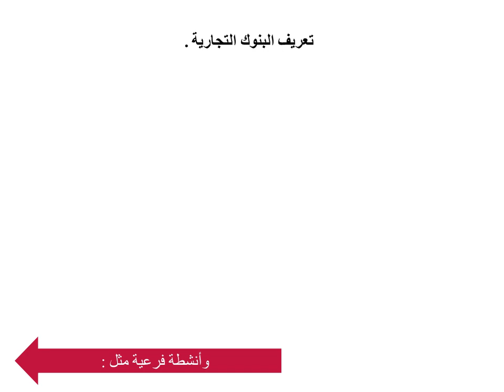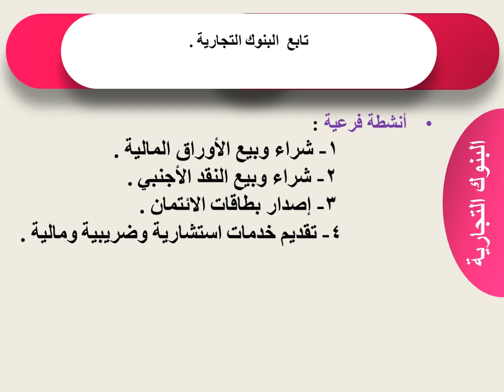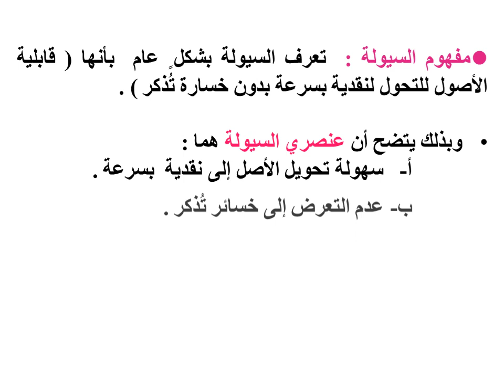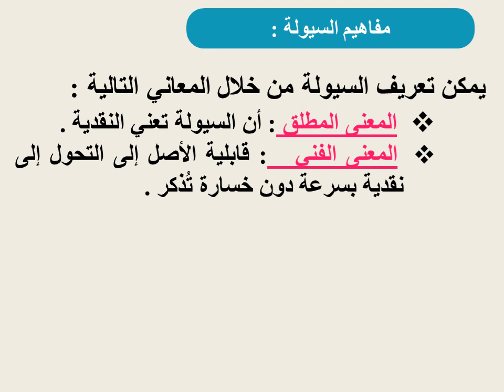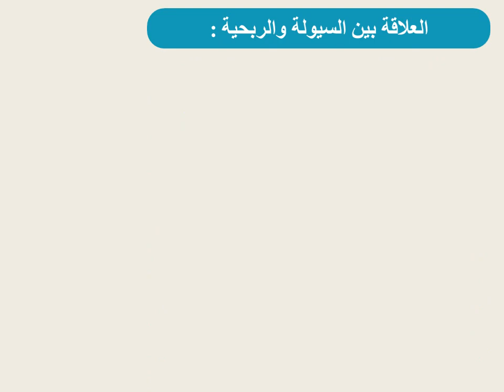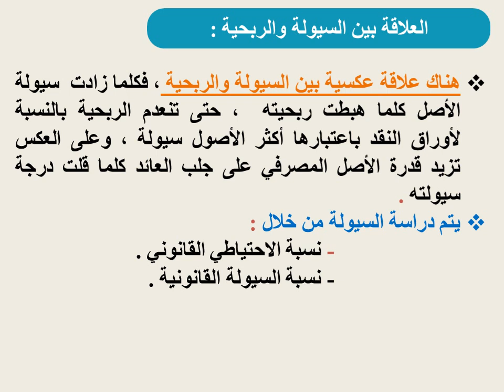إدارة المستشفيات- المستوي (4) مدمج والمستوي (3) ت مفتوح - إدارة المنشآت المالية- د/ سميرة علام- 02